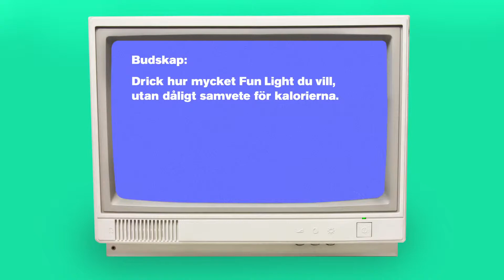Fun Light Casefilm Made By Jonas Frank